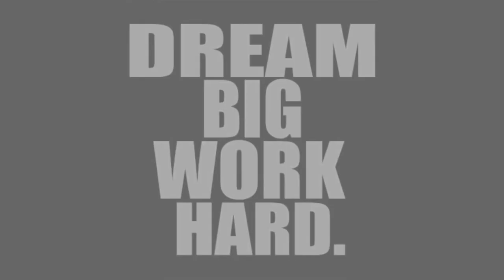How to Libero Set a Volleyball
In this video I tell you How to Libero set a volleyball step by step

Any problem dm on Instagram or Facebook